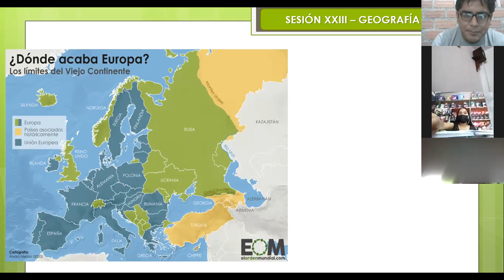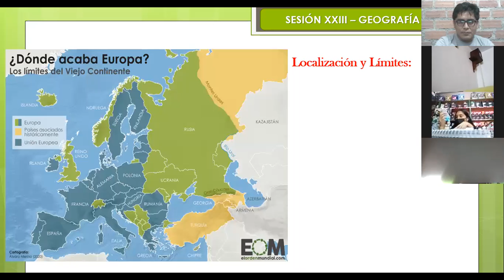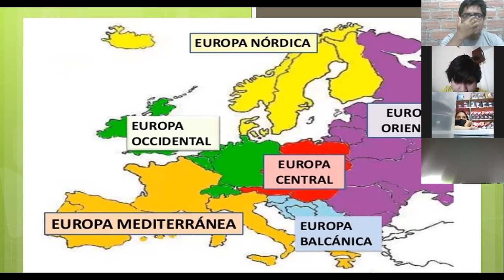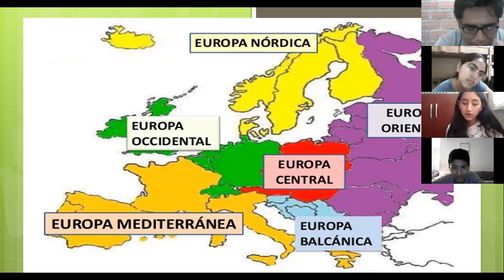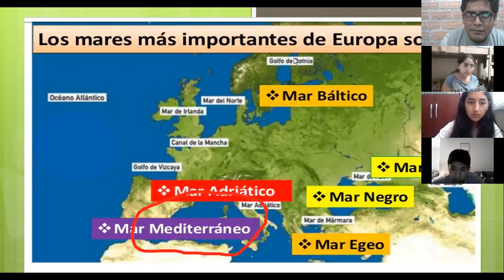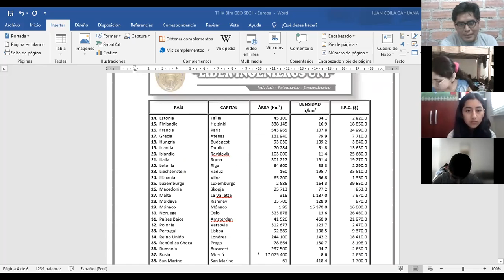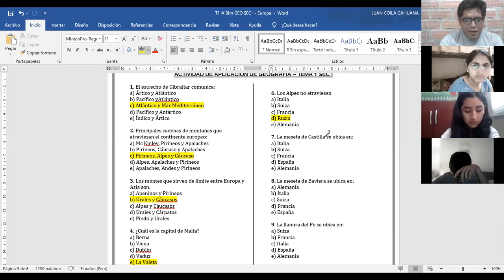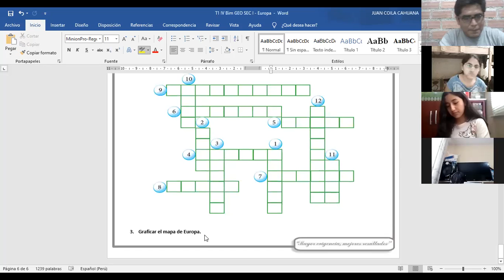GEO IV BIM TEMA I SEC I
Europa